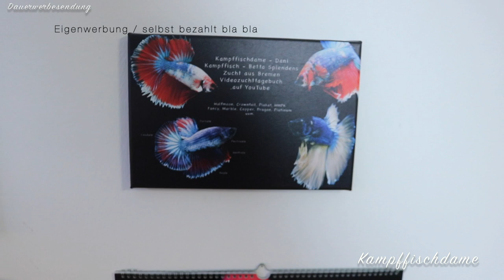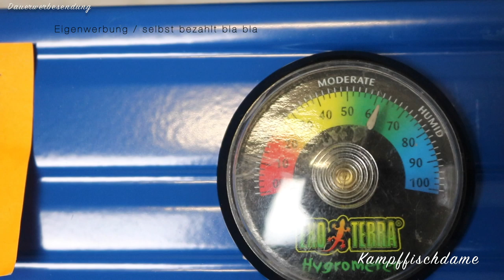XXL Fischraumtour my betta-place // Februar 2020 //Kampffischdame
Werbung/selbst bezahlt
↓↓↓ KLICK; MEHR ZEIGEN↓↓↓

Inspiriert von @martinsfische und einigen anderen.

Alle mit * gekennzeichneten Links sind Affilate Links. Du bezahlst den selben Preis, und ich erhalte ein bisschen Provision. SO kannst du mich unterstützen! Vielen Dank! Du kannst natürlich auch woanders einkaufen!